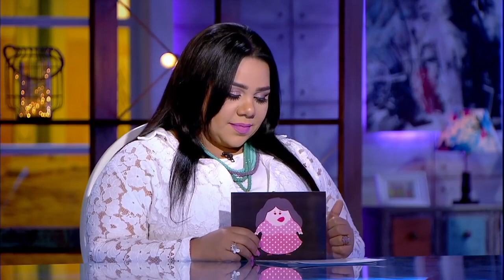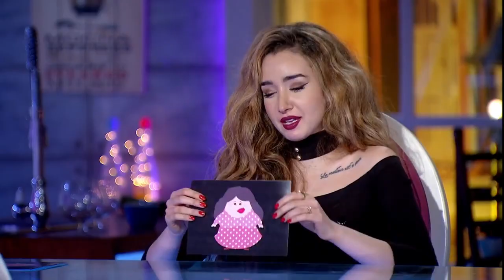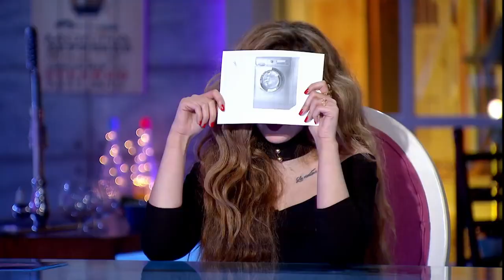تلاته في واحد شيماء سيف مع الفنانة هنا الزاهد😁😁